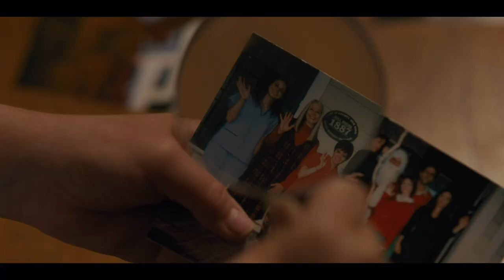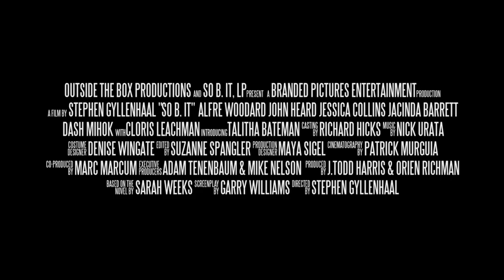So B. It - Official Trailer HD (2018)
From the New York Times best-seller, SO B. IT is a film of love, humanity and courage. With an amazing cast lead by Oscar nominee Alfre Woodard and startling newcomer Talitha Bateman, this “beautiful coming-of-age drama” is one of the year’s best and most unmissable movies!